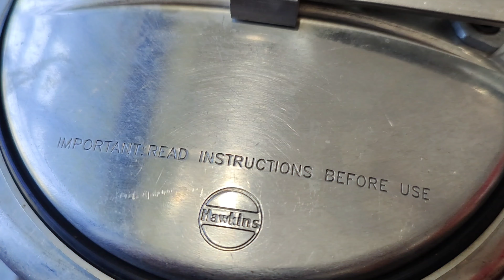Mutton curry | Easy Mutton curry in pressure cooker | Simple mutton curry | Tasty mutton curry 😋😋👌👌😱